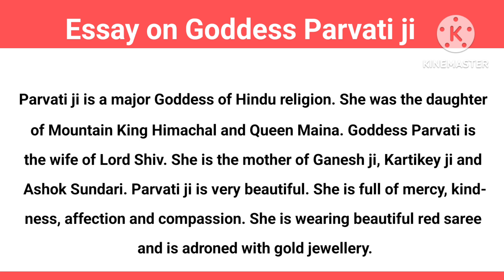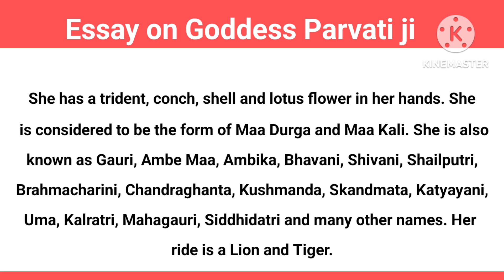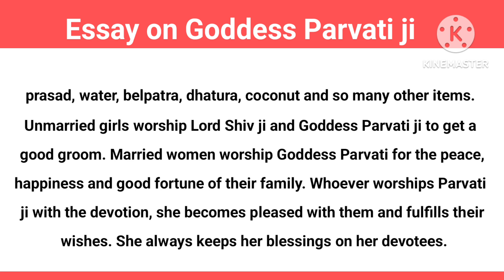Essay on Parvati ji | Essay on Goddess Parvati | Essay on Parvati in English | Parvati ji Par Essay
10 Lines English Essay

10 Lines Hindi Essay

Essay on Goddess Parvati, essay on Parvati ji, essay on Parvati ji in English ,पार्वती जी पर निबंध

Category - Education